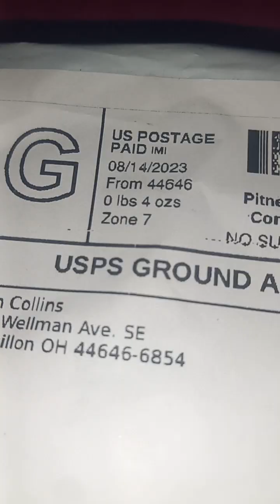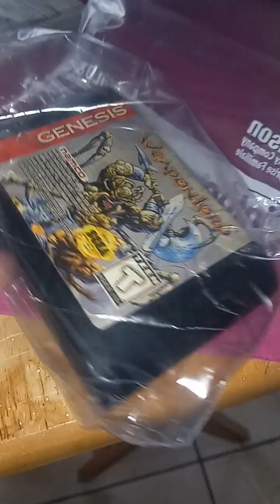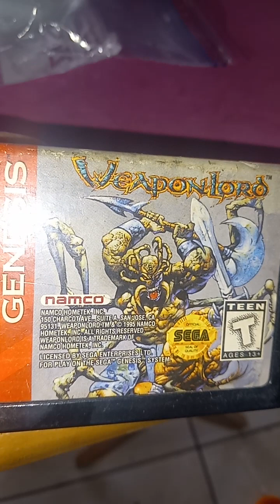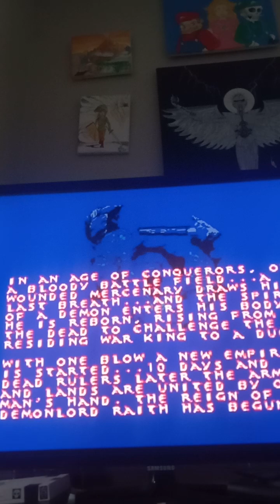ebay order no.17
Button Key To = towards enemy TU = jump towards enemy Aw = away from enemy AU = jump away from enemy Up = up TD = crouch towards enemy Dn = down AD = crouch away from enemy A = foreslash X = backslash B = forethrust Y = backthrust C = forestrike Z = backstrike

Special Move List Korr (barbarion master warrior)

double flame strike: hold Y or Z , Dn , TD , To , Dn (i.e. fireball motion then down) power kick: tap Aw , To , Y or Z firestorm: hold B or C , Up , TU , Dn gut-slash: Aw , AD , Dn , TD , To , push B or C (i.e. yoga flame motion then B or C) tarok strike: hold B or C , AD , Dn , TD , To heart strike: hold Y or Z , tap Up , Up , Dn elbow smash: tap To , To + B or C 360 flame strike: hold Y or Z , To , Up , TU power push: To , TD , Dn , AD , push Y or Z knee tarok: To , AD , Dn , TD , To , push C power deflect: hold B or C , To , TD , Dn , AD